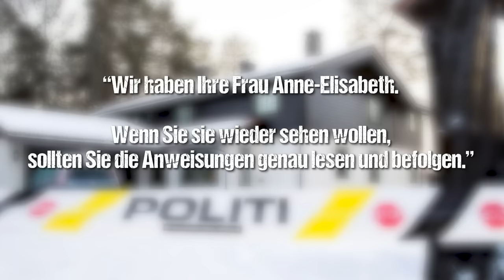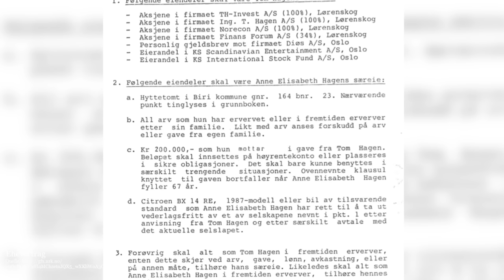Steckt Ehemann dahinter? Das Mysterium um Anne-Elisabeth Hagen | Doku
Was geschah mit Anne-Elisabeth Hagen?